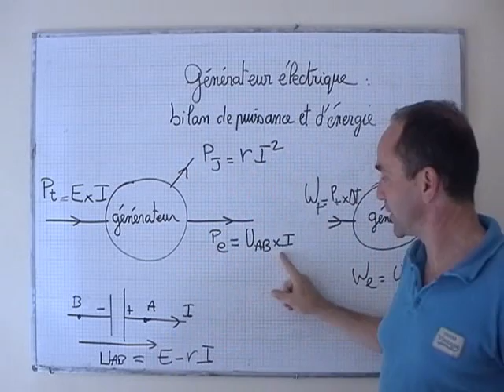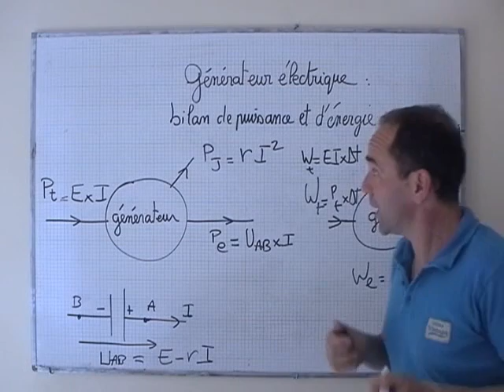cours 1S physique ch 8: bilan de puissance de l'énergie dans le cas d'un générateur électrique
cours de physique de 1ière S: exovideo.com